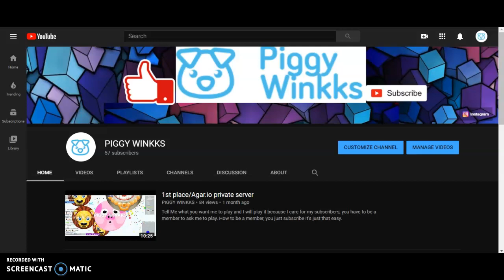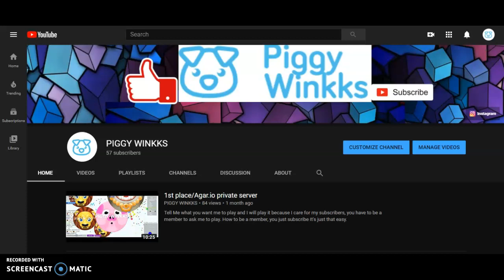What to do if you get shouted out!